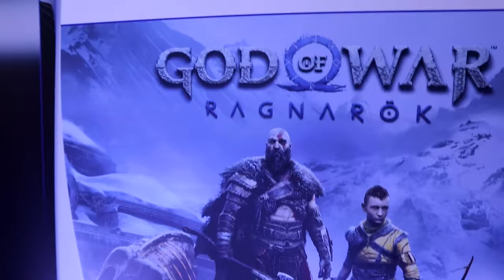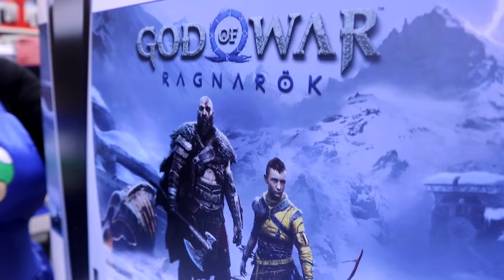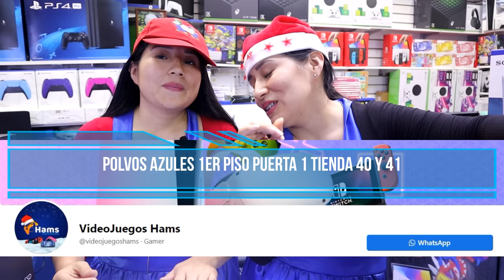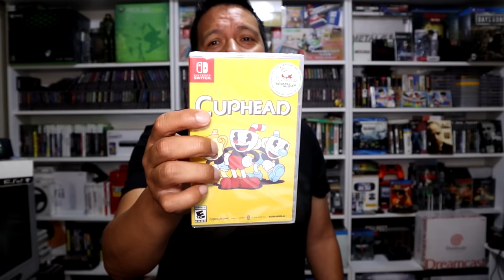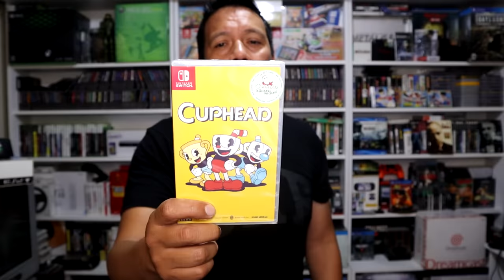OFERTAS NAVIDEÑAS DE VIDEOJUEGOS EN POLVOS AZULES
Amigos a pedido de Uds. estas son las ofertas de navidad en consolas y videojuegos en Polvos Azules.

Conviértete en miembro de este canal para disfrutar de ventajas:
Amigos ya puedes ser un Galmart Vip y tener grandes beneficios como:
3 Acceso a videos inéditos de incursiones.
4 Sorteos de videojuegos solo para estos grupos
6 Ver anticipadamente un estreno en videos del canal.
8 Un Supervip me acompañara una vez al mes a una incursión.